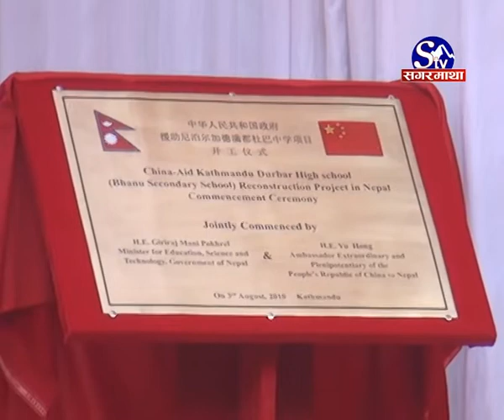दरबार हाई स्कुल :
भूकम्पले भत्काएको झण्डै ४० महिना पछि मुलुककै शैक्षीक इतिहांससंग जोडीएको ऐतीहासीक दरबार हाई स्कुल पुननिर्माण सुरु भएको छ । बिद्यालय भवन चीन सरकारको सहयोगमा पुरानै स्वरुपमा बन्ने सहमतिपछि आज स्कुल शिलान्यास गरिएको हो ।